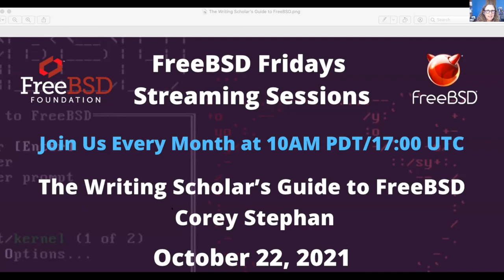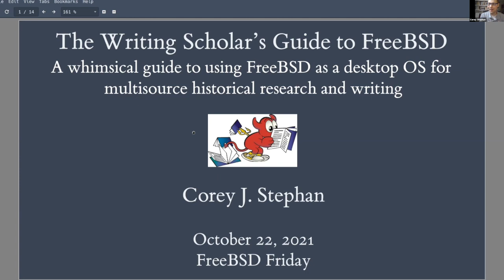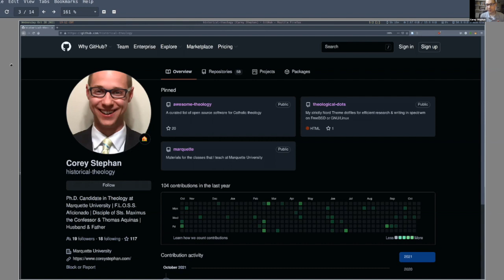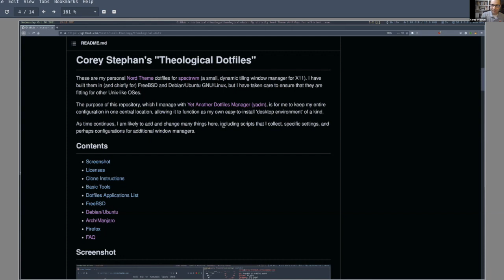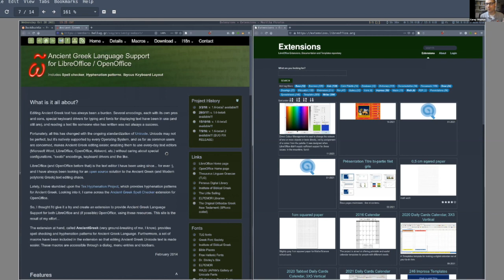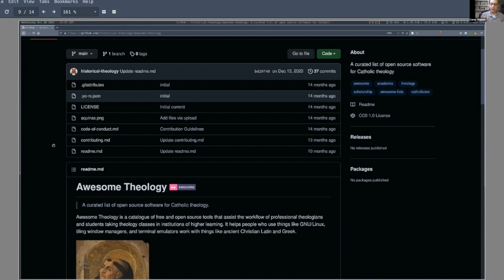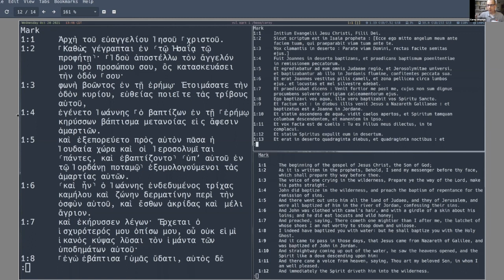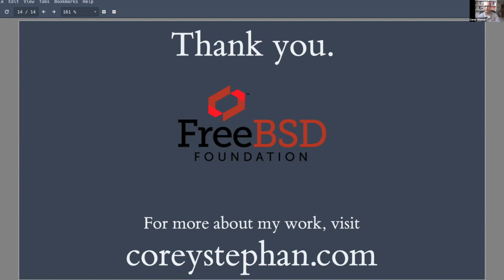FreeBSD Fridays: The Writing Scholar’s Guide to FreeBSD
Lifelong computer geek and Ph.D. candidate in Church history Corey Stephan has found that FreeBSD satisfies everything that he desires in a desktop operating system for his multisource historical research and writing. As Stephan suggests in his recent FreeBSD Journal article “FreeBSD for the Writing Scholar,” these needs coalesce around three themes at which this particular OS excels: documentation, stability, and security. In this talk, Stephan answers the question with which that article is likely to leave the reader–namely, ‘I see that FreeBSD has what it takes to be a superb backbone for my scholarly workflow, but what should I actually do with it?’ From building a portable set of dotfiles with ancient language legibility (through long hours of study) in mind to working with little-known but powerful command-line interface tools, Stephan cheekily explains (almost) everything that he has found to work best in FreeBSD for his unusual use case(s). Stephan hopes to inspire other academics to become Unix geeks while showing more typical FreeBSD project contributors that their labors yield fruits beyond the server and enterprise usage scenarios that tend to dominate FreeBSD’s various discussion zones. Newcomers to FreeBSD who might like to learn about using it as a desktop operating system, Unix graybeards who are hoping to learn about tiling window manager usage for the first time, FreeBSD kernel developers who would not mind receiving a metaphorical pat on the back, and anyone interested in this internally consistent descendant of primordial Unix should appreciate what Stephan has to say.